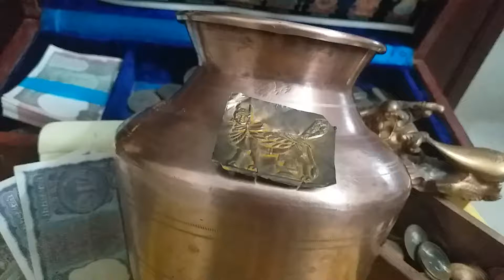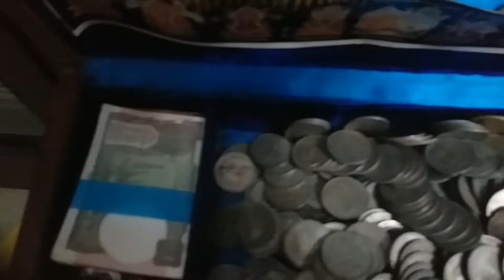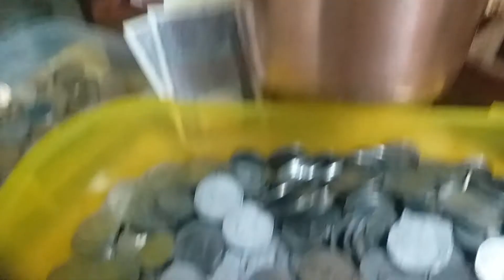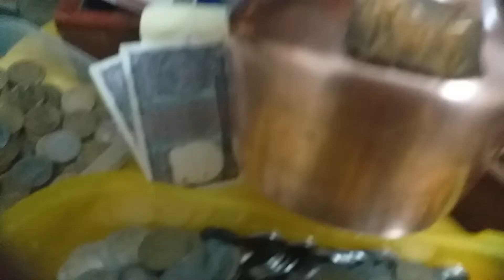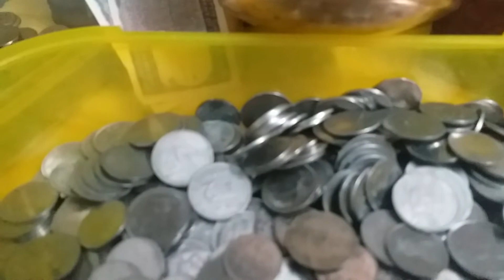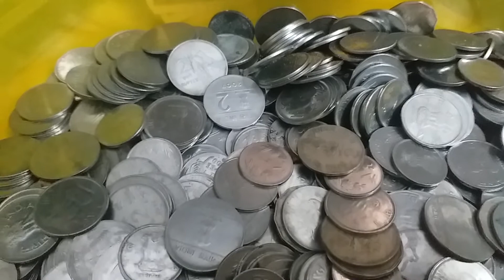MONEY ATTRACTS MONEY EXPERIENCR